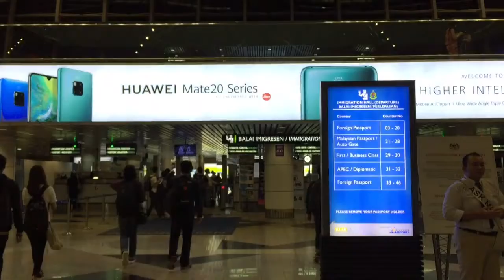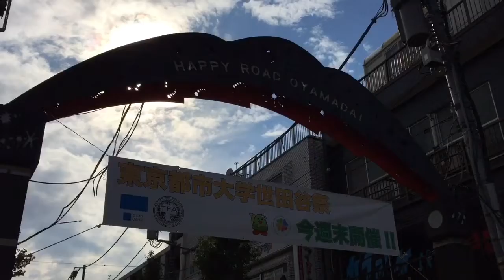Day 1 - Arrived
Arrive at Narita Airport and took bus to Pearl Hotel Futoga Takutsi-Shi Furagawa,Tokyo